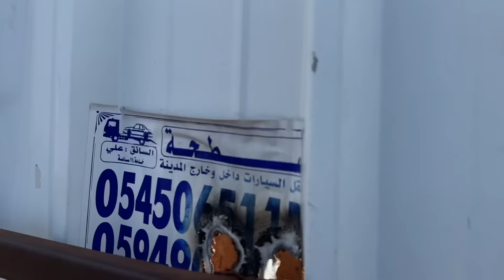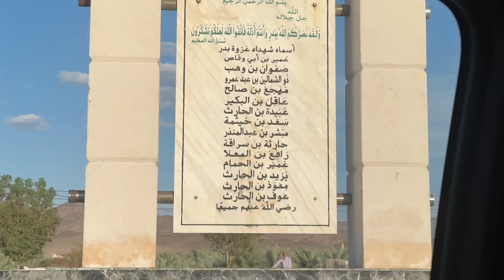Madina ki ziyarate // REHMANMALIK MUSKANMALIk